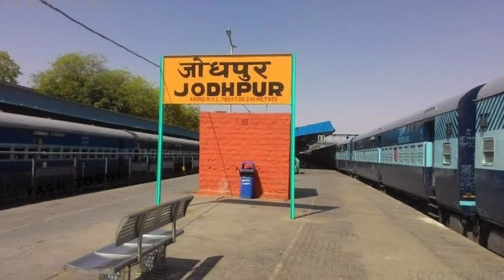JODHPUR DISTRICT (RAJASTHAN) | JODHPUR DISTRICT HISTORY | JODHPUR CITY | @DigitalToday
धन्यवाद